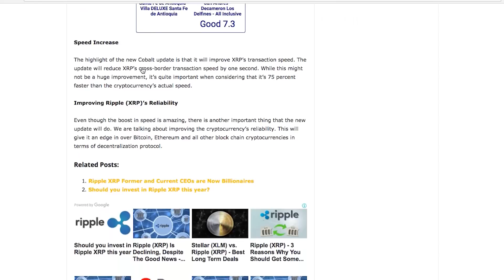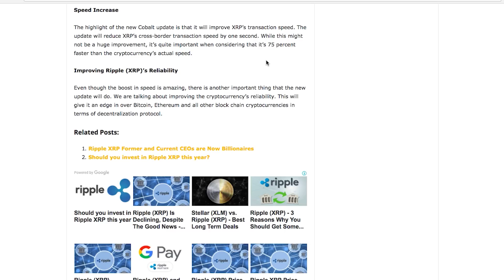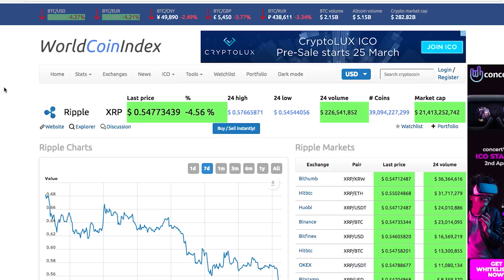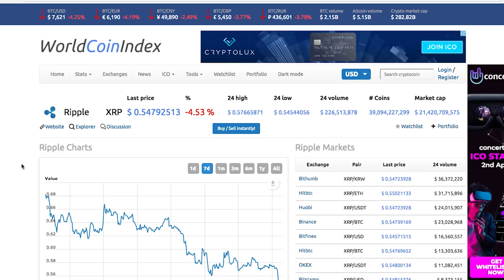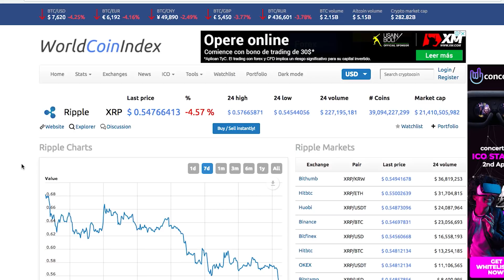Ripple Price Aims at $10 - XRP Price Ready to Explode - Will XRP Make You a Millionaire?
All ICO Reviews are paid reviews and all opinions are ours.

All investments you make are of your own responsibility. Do your own research, you are responsible for your money.

We are seeing many predictions for Ripple XRP in 2018. With all of the news that is coming out about Ripple and all of the partnerships, where do you see XRP going in 2018?